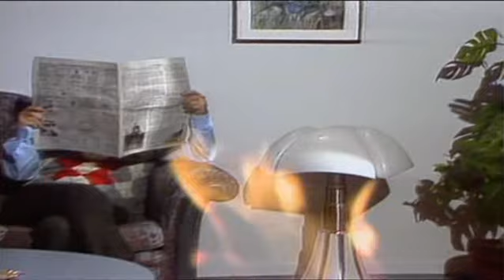Harald Schmidt & Herbert Feuerstein - Die Feuerwehr hilft 1991